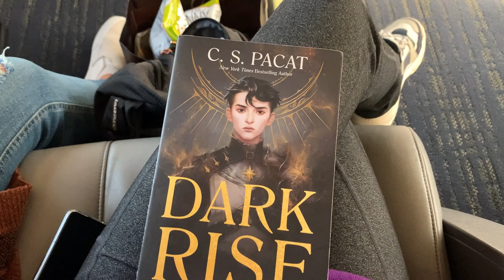New York Trip Vlog Day 1 11102022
Better than never posting this vlog. I went on an NYC trip in November with two of my closest friends. Just let you know that two of us can speak while others don't really speak. You will see my using the voice on and off. I am excited to share this vlog with you!